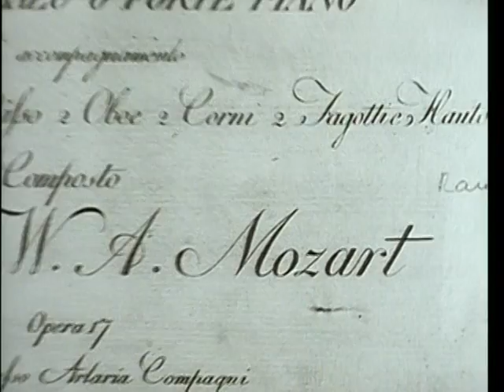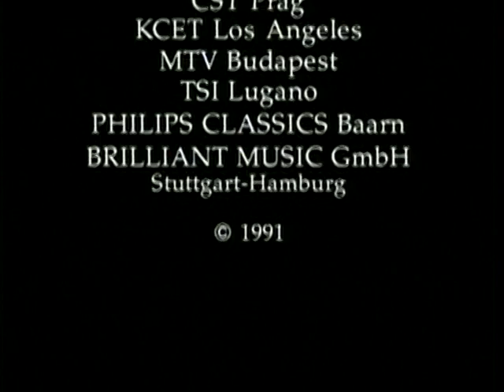Mozart in London (with Piano Concerto No. 12 in A major, K. 414) | Mozart on Tour - Ep. 1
Documentary about Mozart in London, "Mozart's first journey"
followed by the performance at Hampton Court Palace, London (1991)

Vladimir Ashkenazy - soloist and conductor
London's Royal Philharmonic Orchestra

Amadeus Mozart - Piano Concerto No. 12 in A major, K. 414
27:12 I. Allegro
37:37 II. Andante
46:09 III. Rondeau. Allegretto

This episode shows one of Mozart's happiest periods, his childhood visit to the British capital, where he and his family were idolized by the royal court and came into contact with some of the foremost musicians of the time. Two musicians who had a seminal influence on the young man were German immigrants who ran an important concert series, Johann Christian Bach and Karl Friedrich Abel, the son of the great Johann Sebastian and one of the Thomaskantor's prize pupils. Both men had spent significant phases of their musical development in Italy, and so their music, which inspired Mozart's style, represented a visual symbiosis of the greatest musical styles of the century, styles which saw their ultimate realization in works like Mozart's K. 414.

In this performance, Vladimir Ashkenazy will perform the double role of soloist and conductor of London's Royal Philharmonic Orchestra in the great hall of Lancaster House.